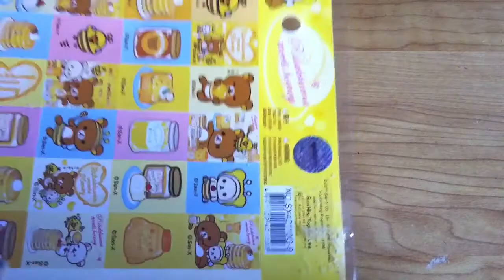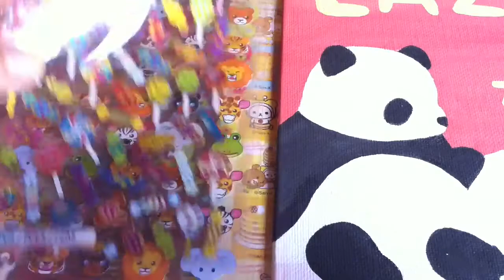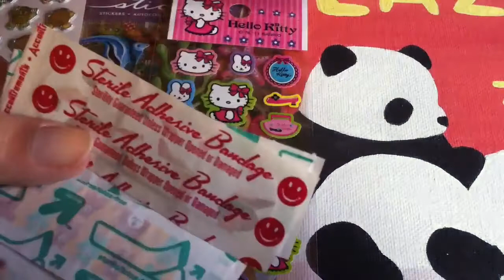KAWAII SUBSCRIBERS GIVEAWAY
((((CLOSED))) Thank you guys entering ❤️❤️❤️